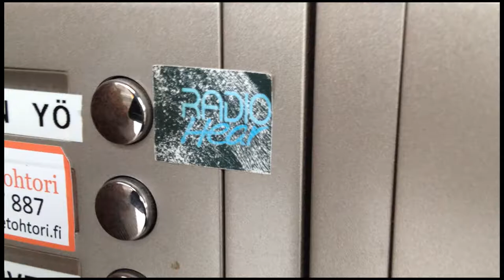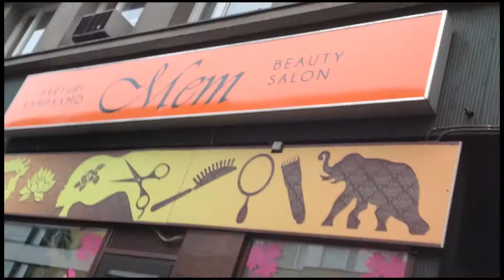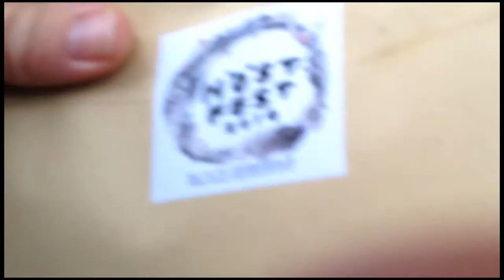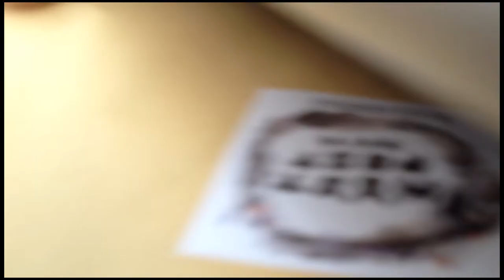Puuhapussinpostittaja @ Höstfest 2014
Undie-musiikin festivaali Höstfest 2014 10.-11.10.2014

Musiikki: Roger That Jr. - Pilipo Megamix '89